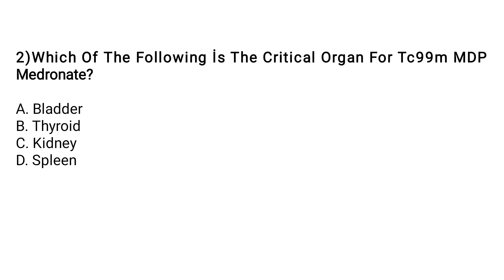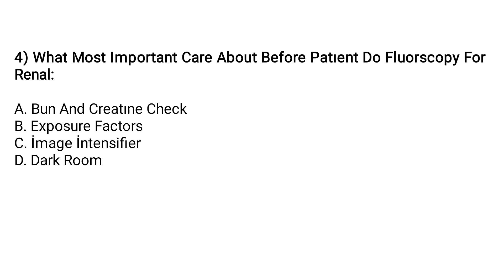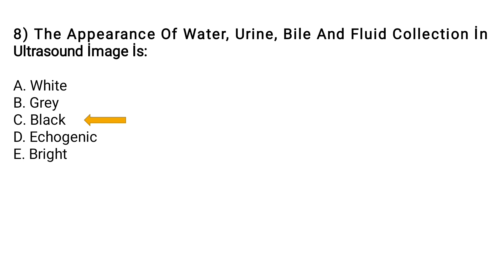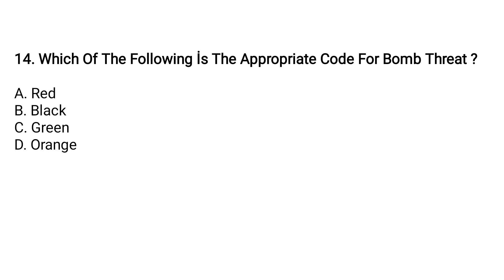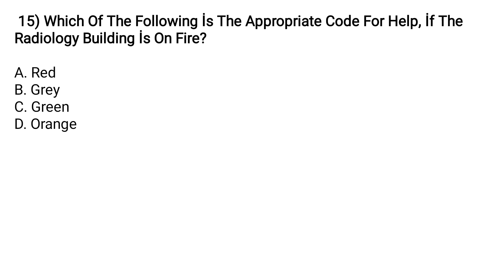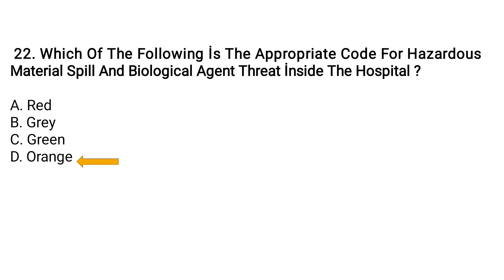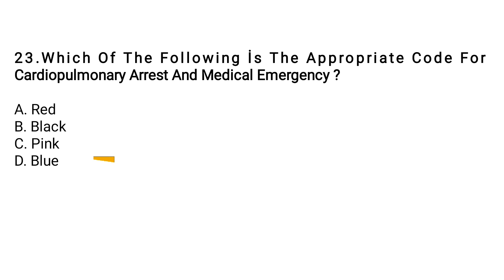RADIOGRAPHER PROMETRIC DHA HAAD MOH 2024 QUESTIONS AND ANSWERS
RADIOGRAPHER / XRAY TECHNICIAN
PROMETRIC DHA HAAD MOH PEARSON VUE EXAM PREPARATION
NEW QUESTIONS 2024
KUWAIT QATAR SOUDI OMAN DUBAI
MUST WATCH THIS VIDEO.
ITS VERY INFORMATIVE.